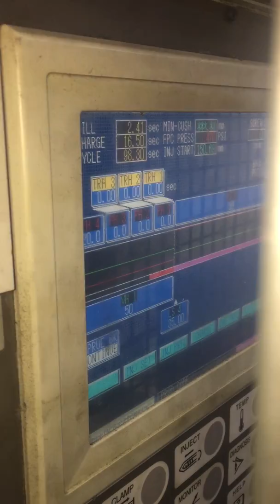maq 65 2 sep 19